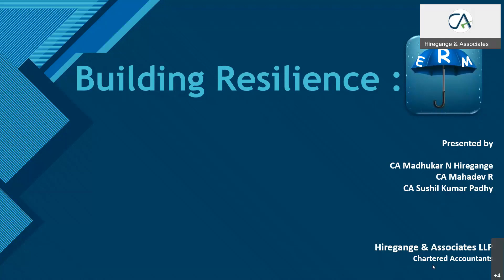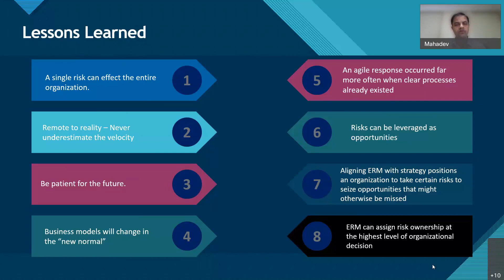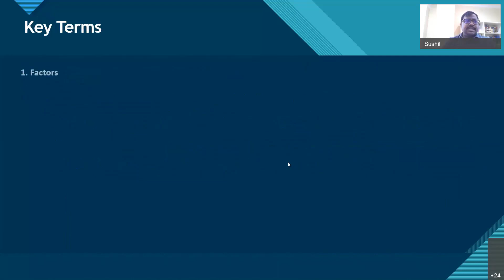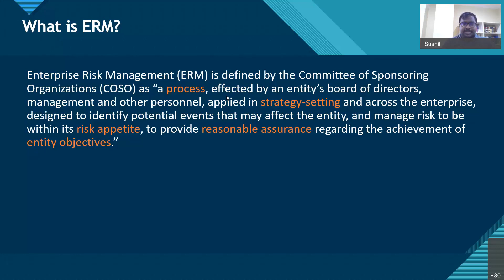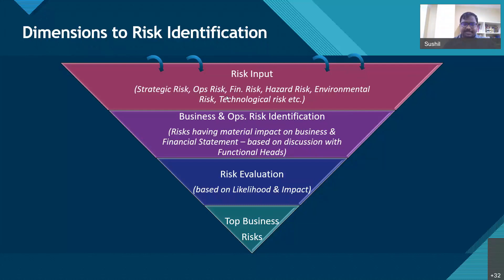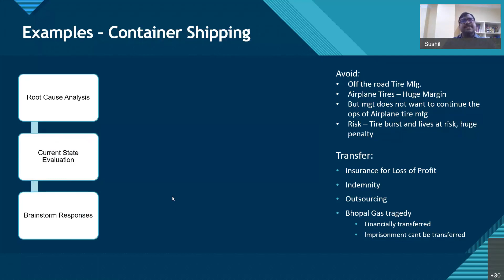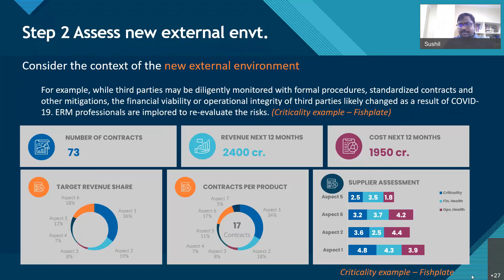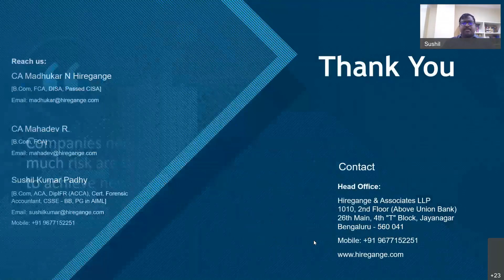ENTERPRISE RISK MANAGEMENT : MORE CRITICAL THAN EVER